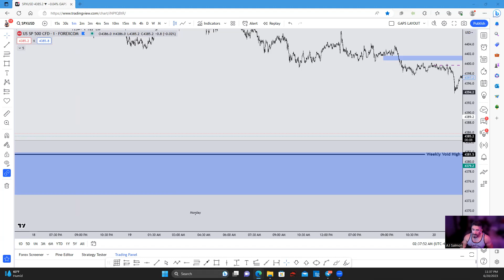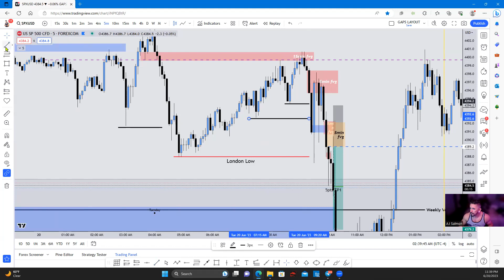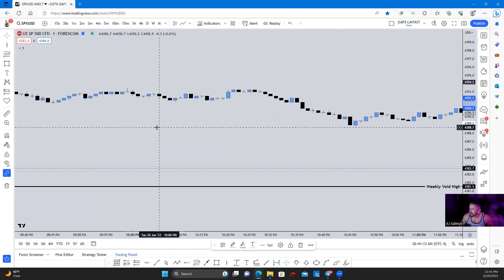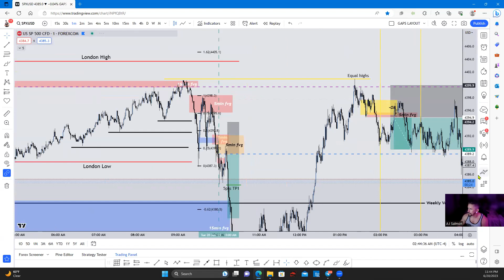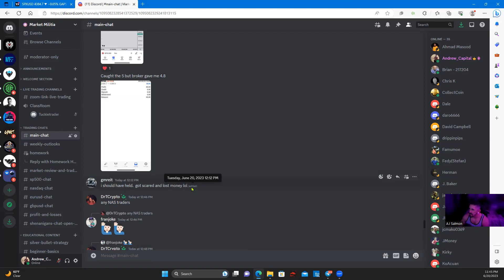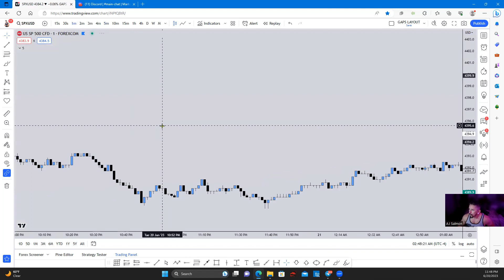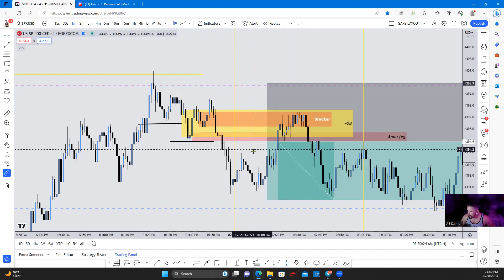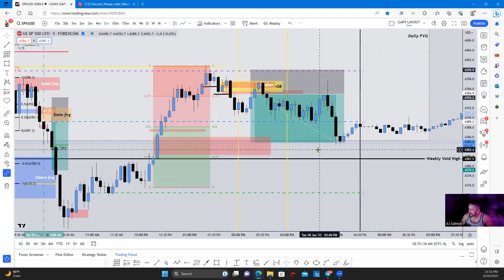ICT SECRET! | SILVER BULLET| GET FUNDED WITH THIS!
Mentorship OFFER $49.99 ENDS SOON!

TRADE LIVE with us and elevate your trading help bring your trading to the next level you rightfully deserve!
Learn  ICT + More to help you sustain long term profitability.

Premium Mentorship + Discord ( Massive Value At Low Price ) Only $49.99

How to trade the 2023 ICT Mentorship Model | Entries and Exits

Attempting to give an introduction to the concepts taught in ICT's 2022 mentorship series, hoping to help beginners understand the very basics and identify valid intraday trade setups

All credit to ICT; this video is NOT meant to be a substitution for the learning material presented by his video series.